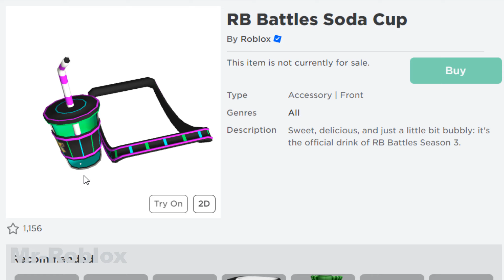HOW TO GET RB Battles Soda Cup ROBLOX BATTLES in ROBLOX